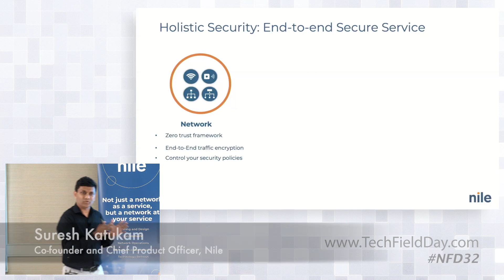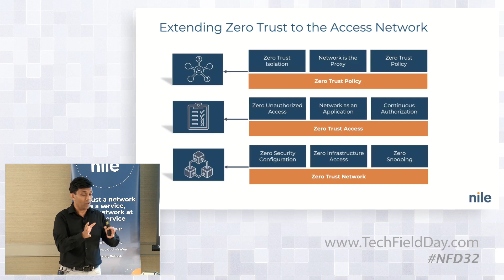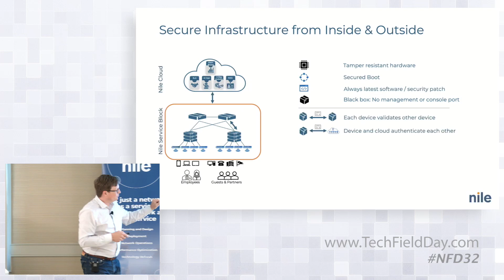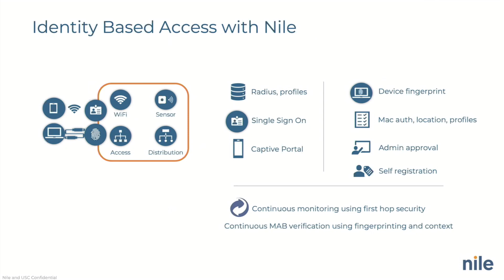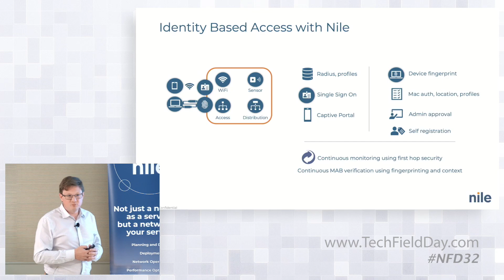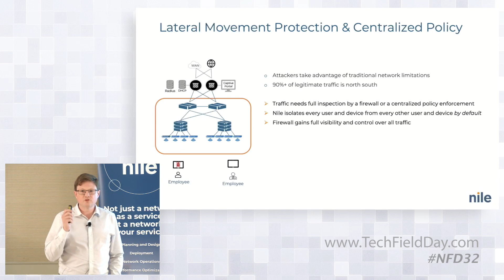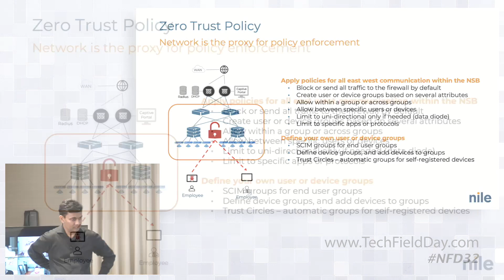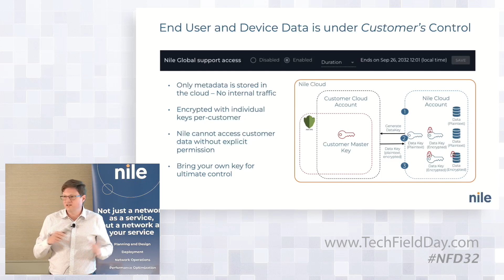Extending the Principles of Zero Trust Security to Enterprise Access Networks with Nile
Security and network design have traditionally been tackled separately. Mostly because the enterprise network elements traditionally did not speak the language of the cybersecurity team. Join us to learn how Nile’s full stack solution for enterprise access networks is making it possible to eliminate complex policy definitions via VLANs, ACLs and NAC configs, and instead to rapidly translate zero trust security policies to the enterprise edge.

Presented by Suresh Katukam, Co-founder and Chief Product Officer, and Todd Ellison, Principal Solution Architect. Recorded at Networking Field Day 32 on July 26, 2023 in San Francisco, CA. Watch the entire presentation for more information.